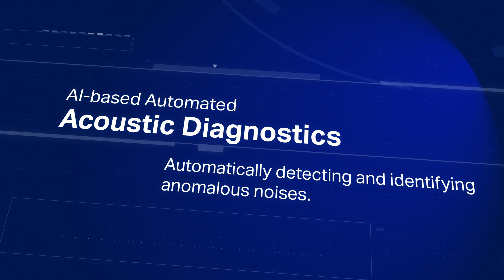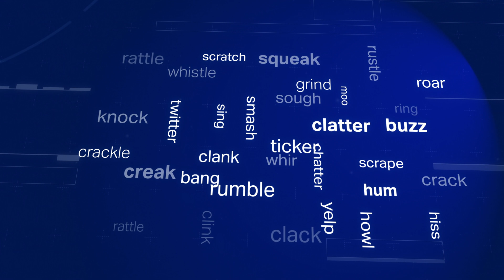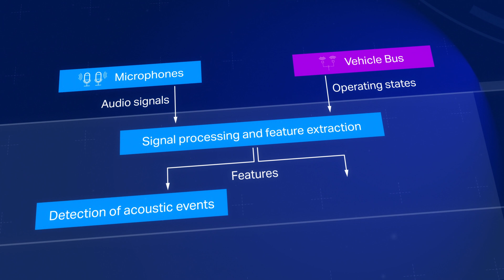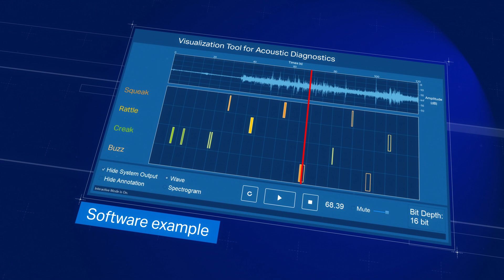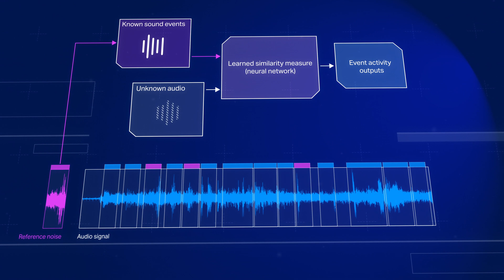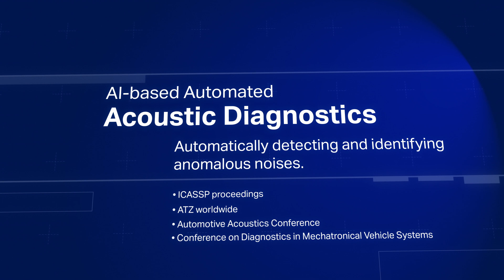IAV - Acoustic Diagnostics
Automatically detecting anamalous noises in vehicles and identifying whtas causing them has always been a trickyy business. The issues involved have never really been addressed in a satisfactory and universal way - until now.

Because the many input variables are so complex conventional methods of signal processing of acoustic signals quickly reach their limits.
Thats where methods based on artificial intelligence for detecting and classifying anomalous acoustic events now promises significant advances.